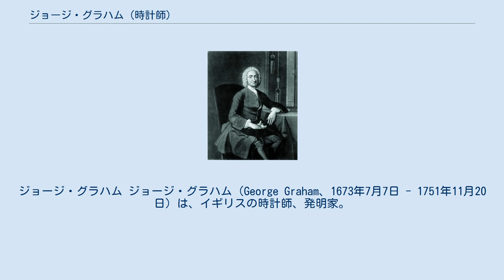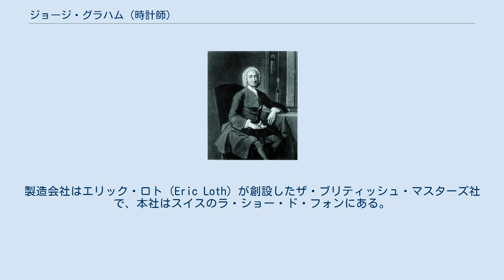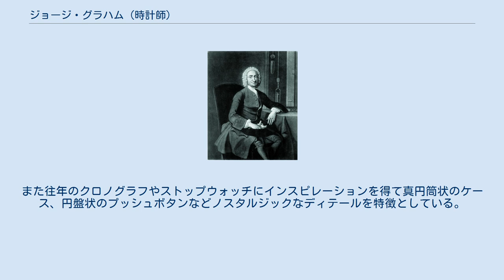ジョージ・グラハム (時計師)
ジョージ・グラハム ジョージ・グラハム（George Graham、1673年7月7日 - 1751年11月20日）は、イギリスの時計師、発明家。
 カンバーランドでクェーカー教徒の家に生まれる。
1688年にロンドンへ渡って時計師トーマス・トンピオンの晩年に彼のパートナーとして働き、振り子時計、太陽系儀、脱進機の発明・発展に貢献した（グラハムは後にトンピオンの姪と結婚している）。
直進脱進梯（グラハム脱進機）、シリンダー脱進機、水銀補正振り子、ダンパー（弱音器）付ミニッツ・リピーターはいずれも彼が発明した。
また彼は、時計製作史上最初のクロノグラフを完成させ、グラハムの名声はたちまちヨーロッパ中に知れ渡ることとなる。
 しかし時計の発展において特許を取得することを拒み、自らが開発した発明を他の時計師に自由に使わせた。
 また天文学者エドモンド・ハレーに対して科学機器を開発し、ジェームズ・ブラッドリーとサミュエル・モリノーの光行差観測のために天頂儀を製造した。
1721年王立協会フェロー選出。
 1751年にロンドンのフリート・ストリートの自宅で亡くなり、ロンドンのウェストミンスター寺院身廊に、チャールズ・ダーウィン、トーマス・トンピオンらと共に埋葬されている。
現在では終焉の地のフリートストリートに彼とトンピオンの名を刻んだ記念額が設けられている。
 彼の業績を称え、1995年から彼の名を冠した高級腕時計「グラハム」が発表されている。
製造会社はエリック・ロト（Eric Loth）が創設したザ・ブリティッシュ・マスターズ社で、本社はスイスのラ・ショー・ド・フォンにある。
ジョージ・グラハムの発明に敬意を示し、ほとんどのモデルはクロノグラフである。
また往年のクロノグラフやストップウォッチにインスピレーションを得て真円筒状のケース、円盤状のプッシュボタンなどノスタルジックなディテールを特徴としている。
 2009年にはブラウンGPとパートナーシップ契約を結んだ。